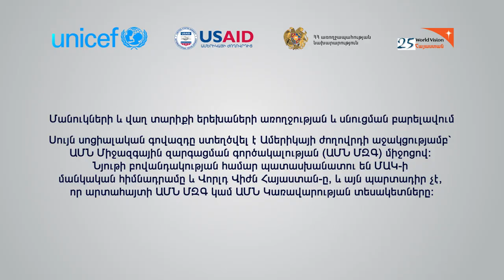World Vision Armenia | First 1000 Days Are Important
Video Production: DOMINO Production
Client: World Vision Armenia
Video Details: Promotional Video with 3D Animation | Director's Cut
Director: Ashot Arakelyan - DP
Director of photography: Artur Ustyan - DP
3D Animation: Rafik Gevorgyan - DP
Editing: Narek Palyan - DP
Scriptwriter: Alexander Sahakyan - DP
Shooting Manager: Ruzanna Vardanyan - DP
Project Coordinator: Gohar Vardanyan - DP
Administrator: Serob Avagyan - DP